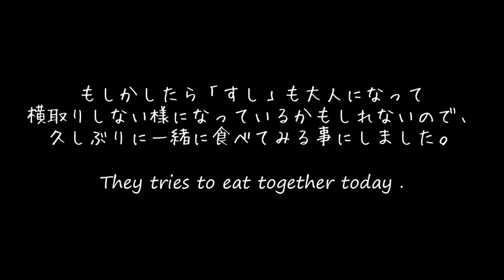横取りする猫ズが久々に並んで食事！やはり隣のご飯が気になる【猫 おもしろ】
茶トラ猫の「ちゃい」と、サバトラ猫の「すし」は別々に食事をしています。「すし」が強欲で「ちゃい」の分まで食べようとするので、普段はケージに隔離してご飯を食べさせています。ご飯の種類も同じになったので、久しぶりに一緒に食べてみる事にしました。食いしん坊な様子が、おもしろい猫の動画をご覧下さい。

基本は毎日19時更新です。
猫好きの方は共感して楽しんで貰えたら嬉しいです。
かわいい・おもしろい動画をアップしていきますので、猫を飼いたくても飼えない方は是非とも飼っているつもりで毎日の様子を楽しんでいって下さいね。

「メディア関係者の方々へ」
このチャンネルでは我が家の猫ズと時々野良猫の動画をアップしています。

【このチャンネルのお勧め動画】
・猫がシャーッと威嚇する超鮮明映像！怒られた猫のその後の行動も面白い【猫 喧嘩】

・猫が唐突にセルフフレーメンを見せてくれた！赤い布で遊ぶ猫ズ【猫 おもしろ】